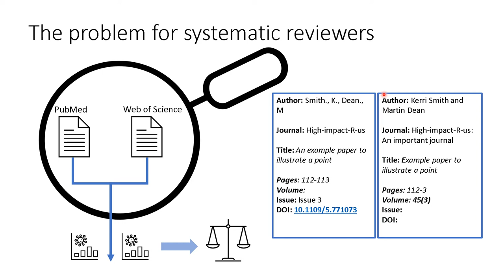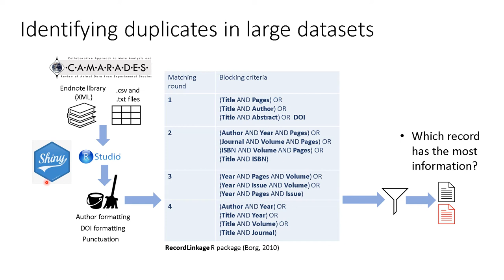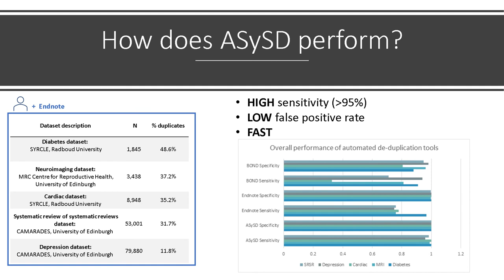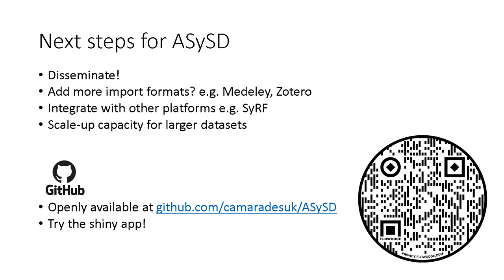ESMARConf2021 Session 1B (Automation (other)): Kaitlyn Hair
Presenter: Kaitlyn Hair
Title: Identifying duplicate publications with the ASySD (Automated Systematic Search De-duplication) tool
Abstract: Researchers who perform systematic searches  across multiple databases often identify duplicate publications. De-duplication can be extremely time-consuming, but failure to remove these records can, in the worst instance, lead to the wrongful inclusion of duplicate data. Endnote is a proprietary software commonly used for this purpose, but its automated duplicate removal has been found to miss many duplicates in practice and it lacks interoperability with other automated evidence synthesis tools. I developed the ASySD (Automated Systematic Search Deduplication) tool as an R function and created a user-friendly web application in R Shiny. Within ASySD, records undergo several formatting steps to enhance matching, text similarity scores are obtained using the RecordLinkage R package, and matching records are passed through a number of filtering steps to maximise specificity. I tested the tool on 5 unseen biomedical systematic search datasets of various sizes (1,845 – 79,880 records) and compared the performance to Endnote and a comparator automated de-duplication tool (Systematic Review Accelerator (SRA)). ASySD identified more duplicates than SRA and Endnote, with a sensitivity of 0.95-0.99 and had a false-positive rate comparable to human performance, with a specificity of 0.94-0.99. For duplicate removal in biomedical systematic reviews, the ASySD tool is a highly sensitive, reliable, and time-saving approach. It is open source and  freely available online.

Please cite as: Hair, Kaitlyn (2021): Identifying duplicate publications with the ASySD (Automated Systematic Search De-duplication) tool. Presentation at ESMARConf. figshare. Conference contribution.